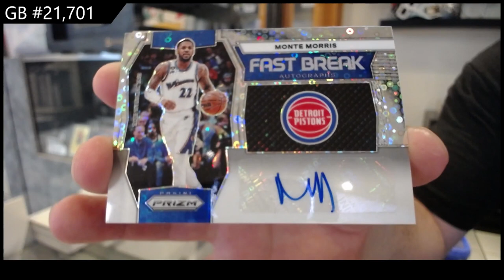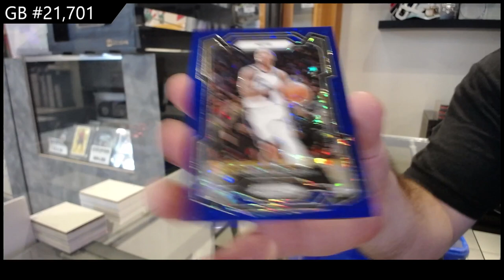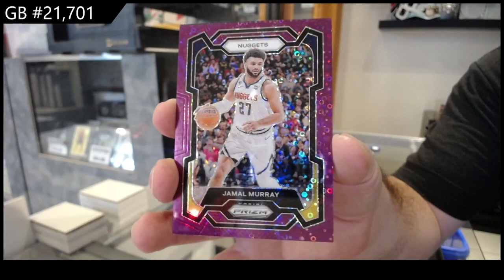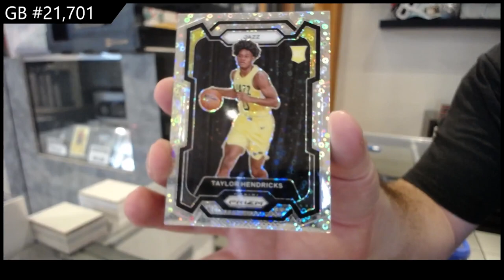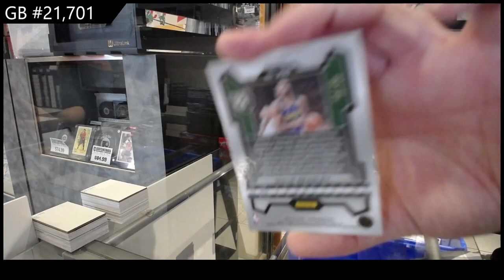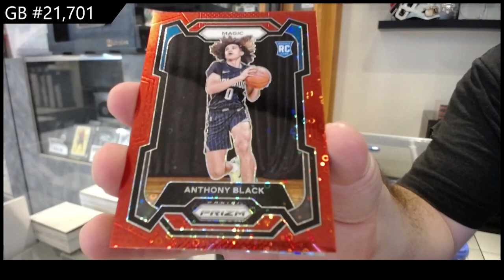2023-24 Panini Prizm Fast Break Basketball Box Break - CNC #21,701